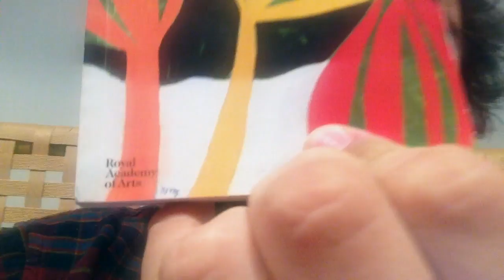Leaving, starting anew and the Royal Academy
I have one mouth left before I leave London (not for good) and in other news I went to the Royal Academy of Arts Summer Exhibition.